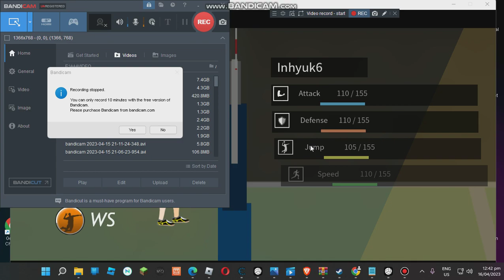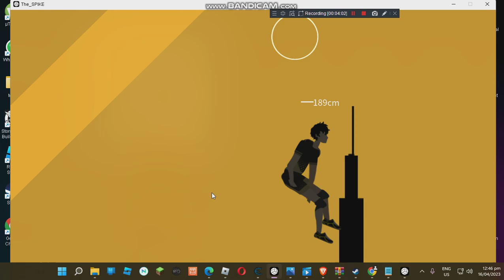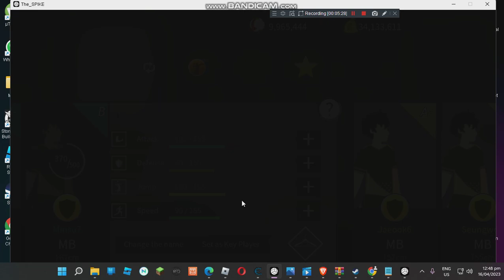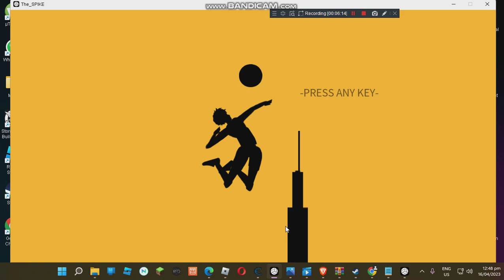The Spike Recruiting Nishikawa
waste of balls:20 000